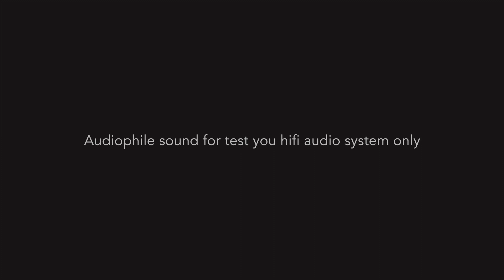陳潔麗 - Lily Sings Teresa Live in Hong Kong (AQCD / Full Album)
Audiophile sound for test you HiFi audio system only

01. 雪中情
02. 甜蜜蜜
03. 月亮代表我的心
04. 忘記他
05. 浪子心聲
06. 假如我是真的
07. 我只在乎你
08. 情人的眼淚
09. 千言萬語
10. 漫步人生路
11. 再見我的愛人
12. 星
13. 月亮代表我的心 (acoustic version)